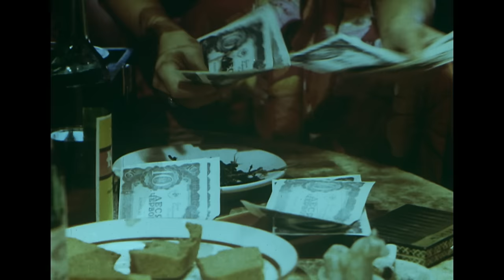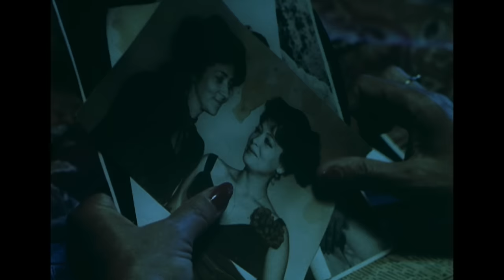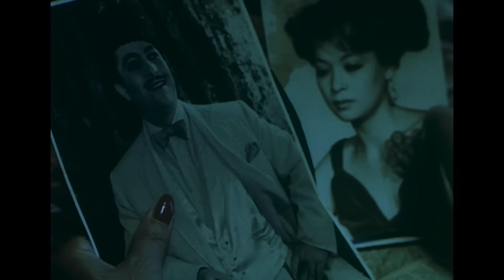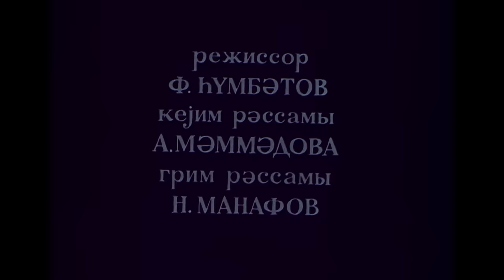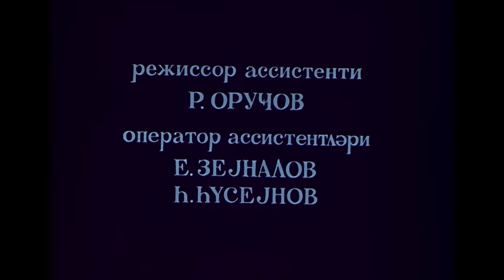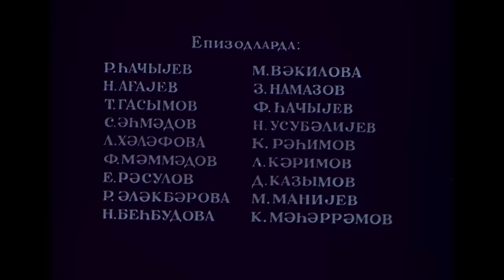Sahilsiz gecə (1989)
18+
Film gənc qadınların uğursuz taleyindən bəhs edir.
Film Elçin Əfəndiyevin “Toyuğun diri qalması” povestinin motivləri əsasında çəkilib.

Rejissor: Şahmar Ələkbərov
Ssenari müəllifi: Elçin
Operator: Rafiq Əliyev
Rəssamlar: Elbəy Rzaquliyev, Rafiq Nəsirov
Bəstəkar: Ramiz Mirişli
Rollarda: Oğuldurdı Məmmədquliyeva, Mehriban Xanlarova, İnarə Zeynalova , Səfurə İbrahimova , Kəmalə Hüseynova, Nuriyyə Əhmədova (Roza), B.Hüseynova

İstehsalçı: Azərbaycanfilm
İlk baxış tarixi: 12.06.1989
Janr: sosial dram